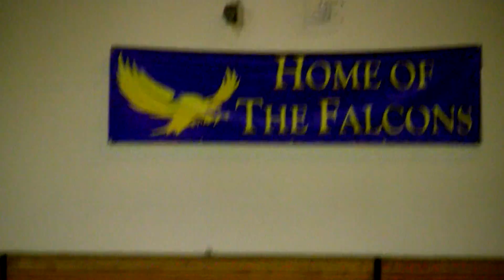Foothill Volleyball Tournament 2013 Promo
Created by "Foothill's Finest"
Filmed by Jason McGough and Tyler Trinidad
Edited by Jason McGough and Matt Lee